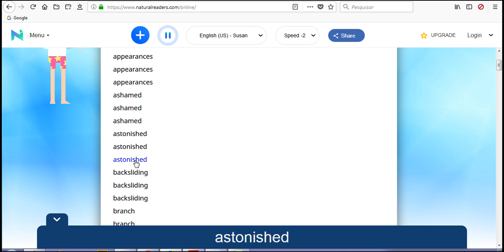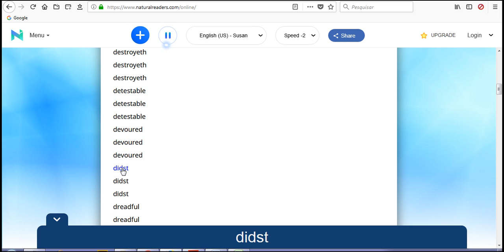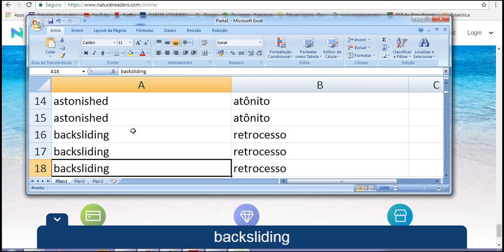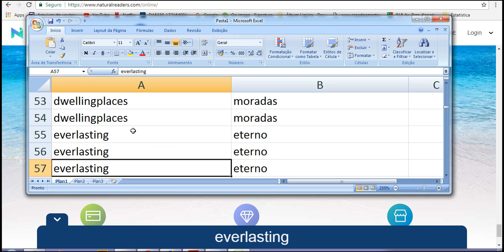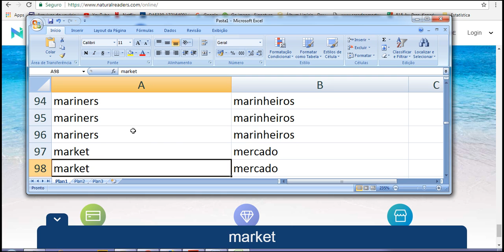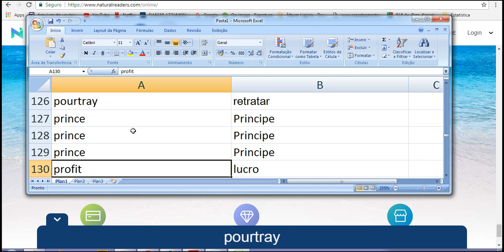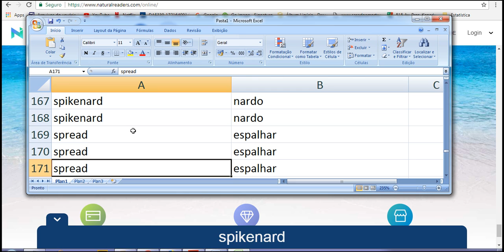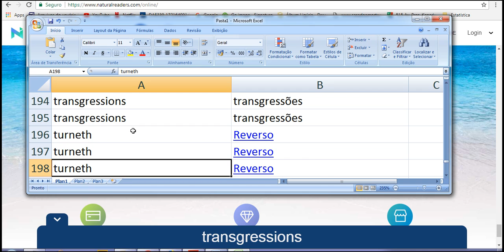read go come on 2